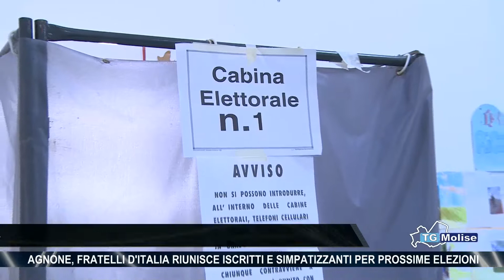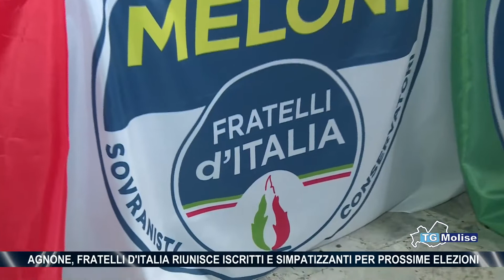Agnone, Fratelli d'Italia riunisce iscritti e simpatizzanti per prossime elezioni